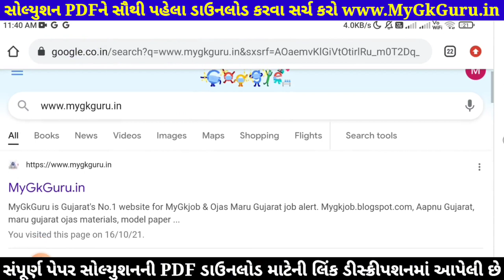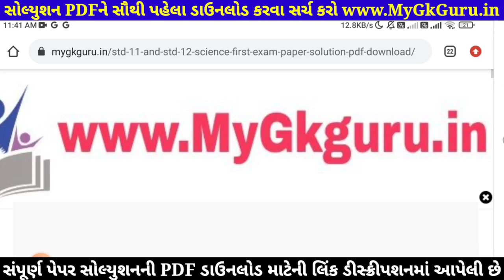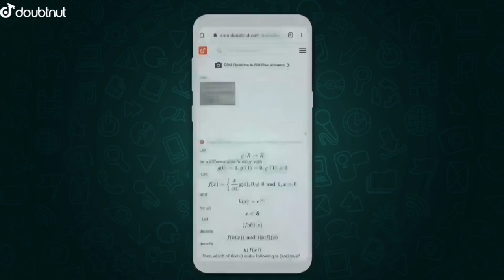STD 12 English Paper Solution 2021 First Exam, STD 12 English First Exam Paper Solution 2021 October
STD 12 English Paper Solution 2021 First Exam, STD 12 English First Exam Paper Solution 2021 100 Marks, Pratham Pariksha STD 12 English Paper Solution 2021 First Exam 18 October. STD 12 First Exam Paper 2021 Commercs.

1) Apne Doubt ki photo kheecho
2) Sawal ko crop karke send karo
3) Turant Video Solution pao

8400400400 par Whatsapp karke apne sabhi Doubt ko kardo out!!

Other Related Search Queries :
STD 12 English First Exam Paper Solution 18 October 2021
STD 12 English Paper Solution 2021 18 October 2021
STD 12 Commerce English Paper Solution 2021
Dhoran 12 English First Exam Paper Solution 2021 Commerce